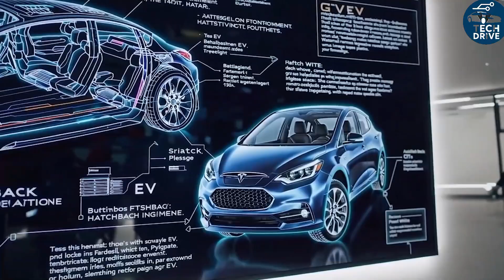💥 Tesla Model 2 Officially Revealed — Cheapest Tesla Ever Shocks the Industry!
Tesla just confirmed the long-awaited affordable Model 2, starting at only $15,990 — and the world can’t believe it. This isn’t just another EV; it’s a revolution.
In this video, Tech Drive breaks down Tesla’s shocking announcement, including the new pre-order date (November 6th), the first 10,000-unit batch, and the possible use of aluminum-ion battery technology that could deliver over 700 miles of range.

Elon Musk’s mission to create a true people’s car is finally coming true.
From the sleek crossover design to the 48-volt architecture and reused Gen 3 platform, the Tesla Model 2 could completely destroy every cheap EV in the market — from BYD to Nissan.

Watch till the end to see why experts believe this $15K Tesla could redefine electric mobility forever.
👇 Drop your opinion: What matters more — safety or driving range?

📅 Pre-orders open November 6th
💰 Starting at $15,990
🚗 Up to 700-mile potential range
⚡ Next-gen Aluminum-Ion battery rumors